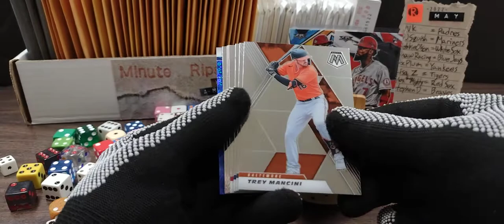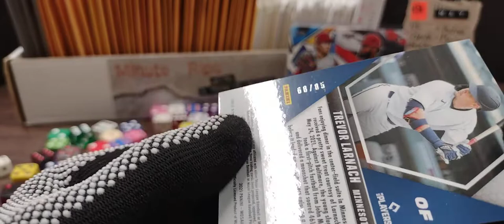Minute Rip 051722